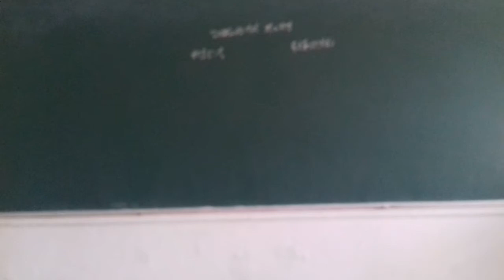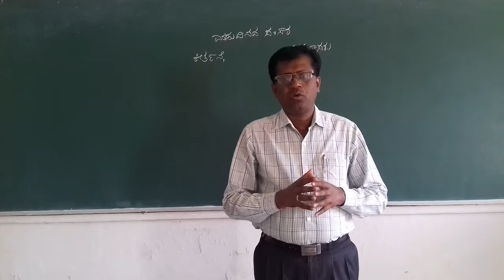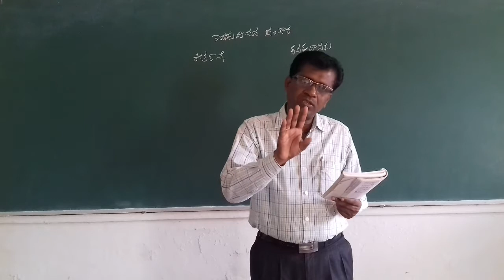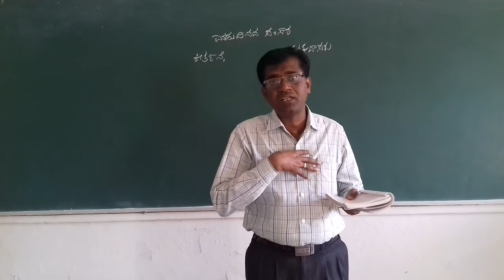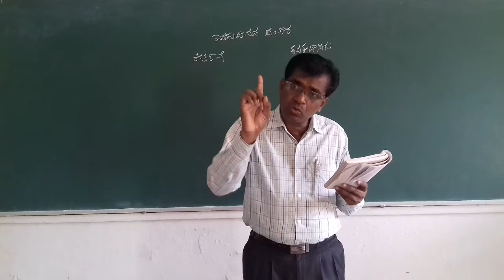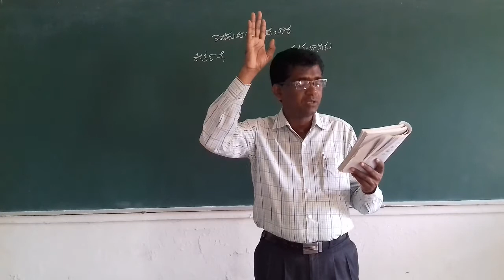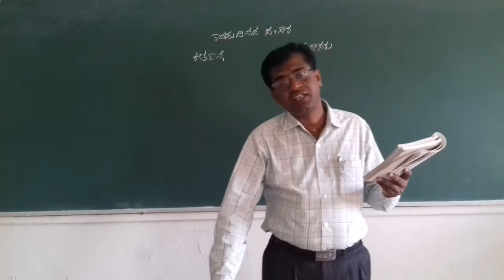1st PUC optional Kannada keerthanegalu 2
C S Basavarajappa Lecturer in Kannada HPS pu college Harapanahalli